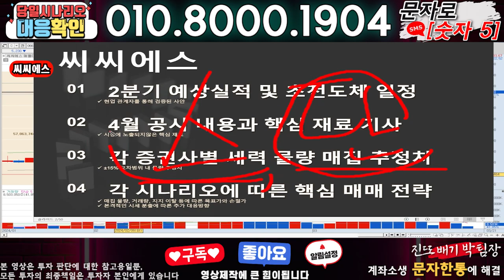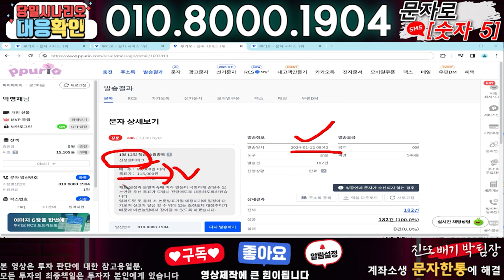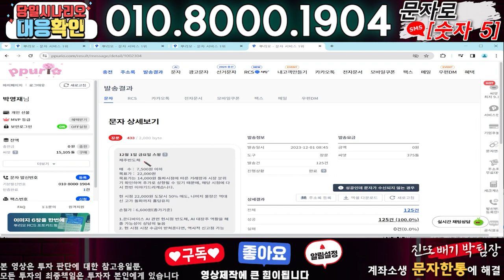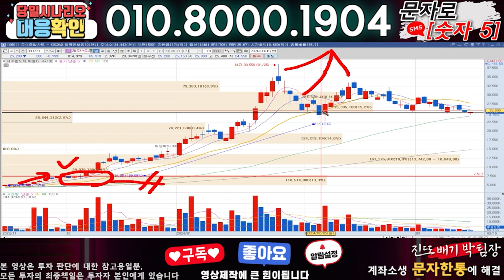씨씨에스 ) 3분전 기습속보-공식입장발표!! 무슨일인가?